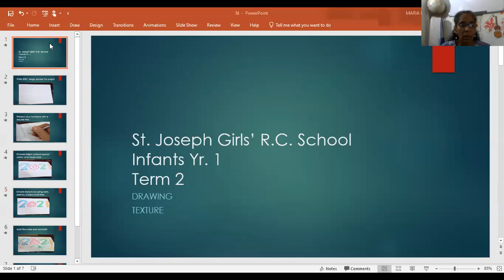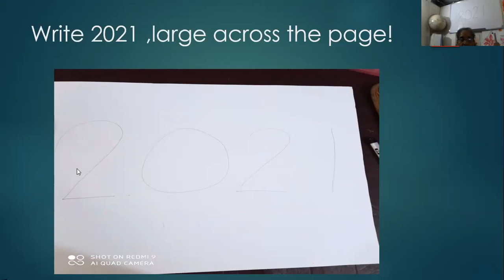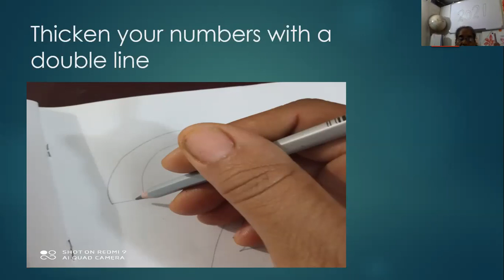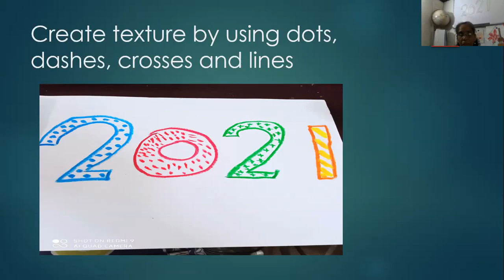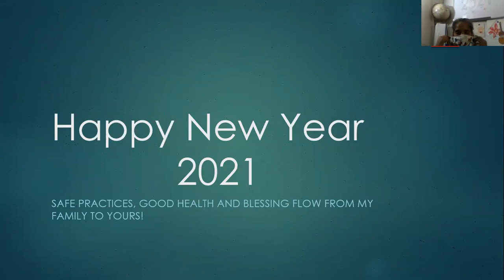St.Joseph Girl's R.C.School -Infants 2 Term2 Lesson 2 -Painting Wash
Students will be able to create a background via learning to paint a wash.